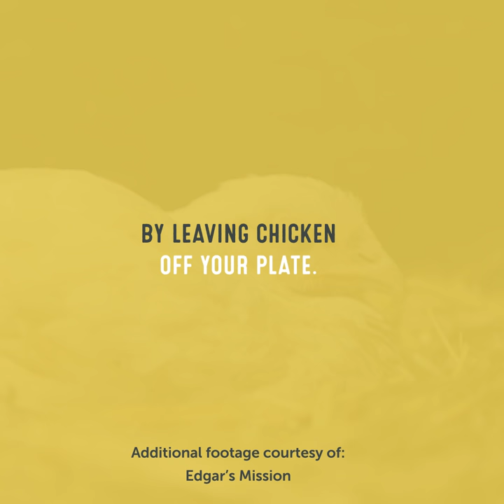Rescued Broilers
These 9 broiler chickens were left outside of a sanctuary...